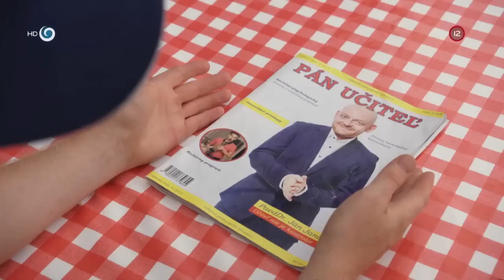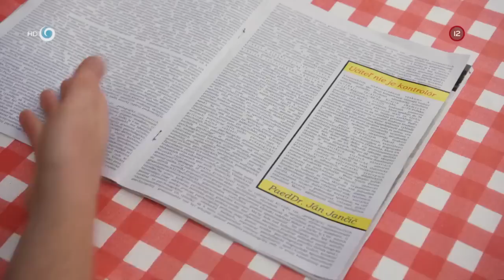Jano a roztrhnutý časopis (PRÁZDNINY)